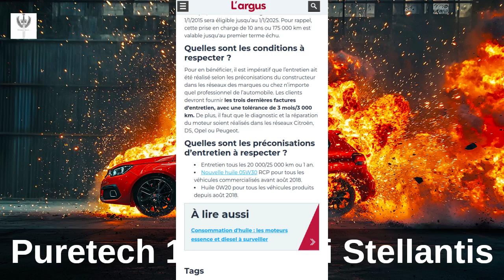🛢️ Puretech 1.2 : attention à l'huile 🔧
Bienvenue sur notre chaîne ! Aujourd'hui, nous abordons un sujet crucial pour tous les propriétaires de véhicules équipés du moteur Puretech 1.2 (Peugeot, Citroën, DS, Opel) : l'huile moteur.

Le Puretech 1.2 est tristement connu pour ses problèmes mécaniques et la surconsommation d’huile est l'un des plus récurrents. 🚨 Saviez-vous que Stellantis a récemment changé ses recommandations d'huile ? 😬

Dans cette vidéo, on vous explique tout ce que vous devez savoir pour protéger votre moteur :

Quels types d’huiles utiliser (turbo vs atmosphérique) 🛠️

Où trouver les informations fiables 💡

Comment vérifier les préconisations sur vos factures

👉 Vous avez un moteur Puretech 1.2 ? Dites-nous en commentaire quelle huile vous utilisez et partagez votre expérience !

Merci à tous ceux qui partagent leurs connaissances sur des forums comme Reddit, et un grand merci à vous pour votre soutien ! 💬